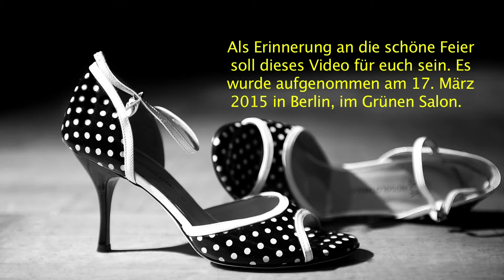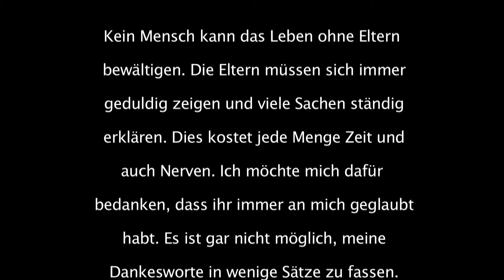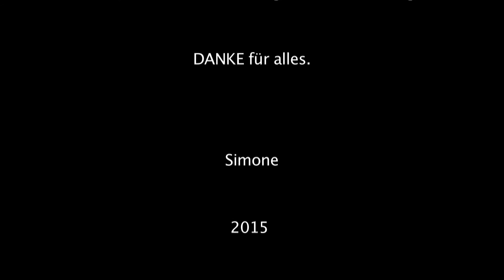Video Simone Behrend im Grünen Salon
First Tango my Student after Tango Lessons .  Erste Tango Video von my Studentin nach Tangolessons.